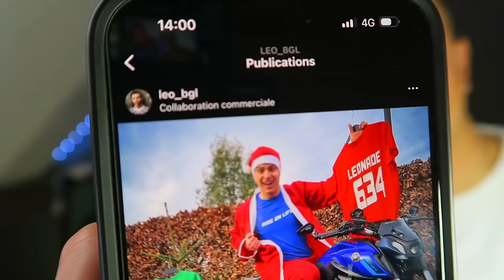ELLE OUBLIE ÇA SUR LE TOIT DE SA VOITURE ! 🤣 (PREMIÈRE SORTIE EN MT07..)😈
Salut, ça va toi ? dans cette vidéo on se retrouve pour un dayli observation avec la moto et regardez ce qu'il c'est passé !

😄 Référencement
188 000  ❤️ 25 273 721